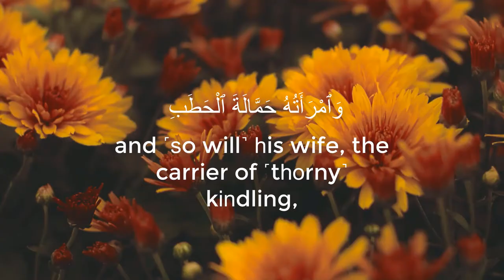Quran: 111. Surah Al-Massad (Palm Fiber, Flame): Arabic and English translation HD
Al-Masad (Arabic: المسد, (meaning: "Twisted Strands" or "The Palm Fiber"[1]) is the 111th chapter (sūrah) of the Quran. It has 5 āyāt or verses and recounts the punishments that Abū Lahab and his wife will suffer in Hell.[1]

۝[2] May the hands of Abu Lahab be ruined, and ruined is he.
۝ His wealth will not avail him or that which he gained.[3]
۝ He will burn in a Fire of flame [4]
۝ and his wife also, bearing wood,
۝ having on her neck [5] a rope of twisted strands.[4]